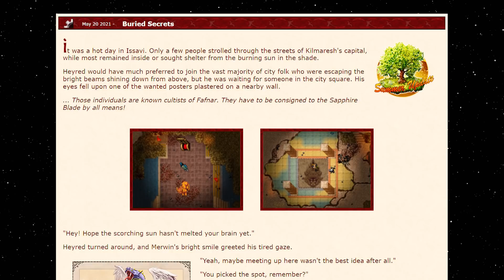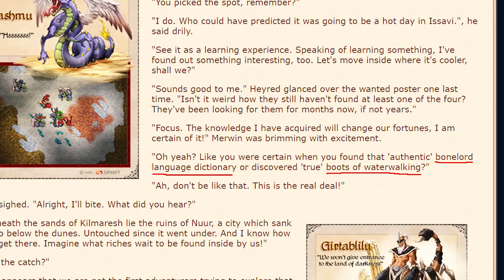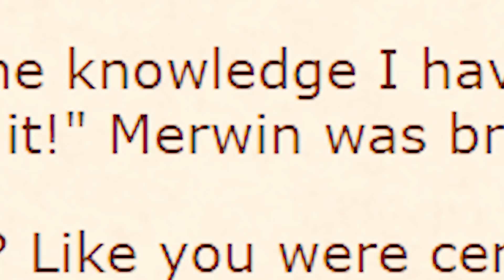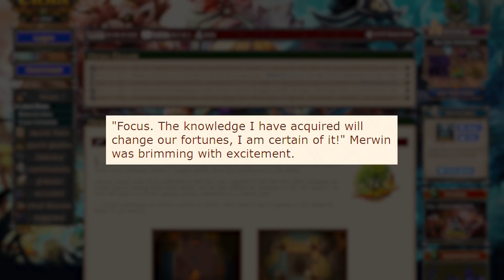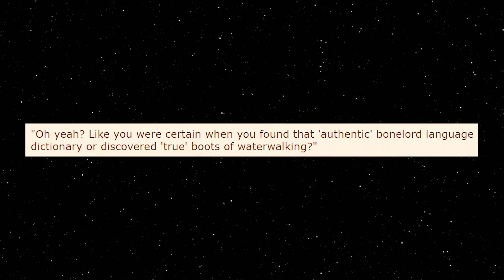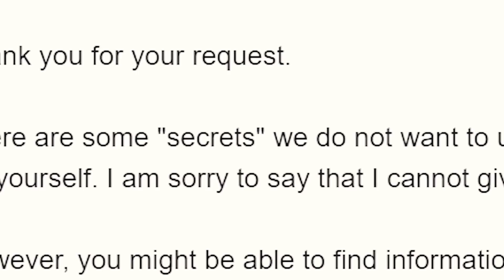469 & Boots of Waterwalking aparecem novamente em Teaser no site do Tibia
⭐ Aprenda a ganhar dinheiro em casa com o Fórmula Negócio